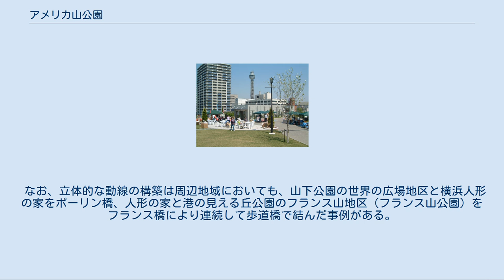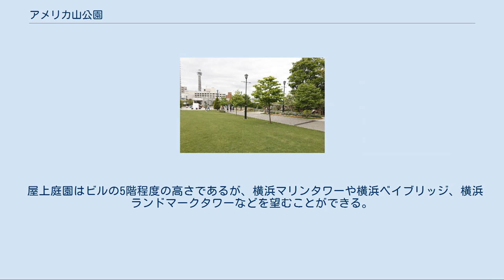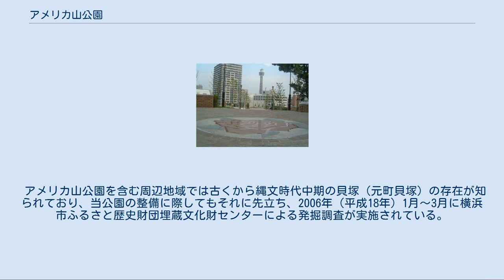アメリカ山公園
アメリカ山公園（アメリカやまこうえん）は横浜市中区山手町に位置し、みなとみらい線「元町・中華街駅」の駅舎上部に整備された全国初の立体都市公園である。
公園面積は約0.6ha。
 横浜開港150周年となる2009年（平成21年）8月7日に一部開園。
その後、2012年（平成24年）4月1日に全面開園となった。
 アメリカ山公園（横浜市中区）を外人墓地側入り口から。
遠くにマリンタワーが見える。
通路にはバラの模様。
 アメリカ山公園（横浜市中区）の夜景。
マリンタワーが見える。
 横浜外国人墓地の北側斜面と元町・中華街駅の駅舎（東側改札口および元町口）上部とを一体的に整備している。
駅舎のある元町地区と外国人墓地のある山手地区の丘では約18mの高低差があるが、民有地にある駅舎の上部（3・4階と屋上）を横浜市が保有して屋上庭園を設置し、さらにエレベーターやエスカレーターなどの昇降施設を設置することにより駅舎からも直接入園できる経路を設けているのが、当公園の大きな特徴である。
これにより、高低差にかかわりなく円滑で快適な回遊動線を確保している。
 なお、立体的な動線の構築は周辺地域においても、山下公園の世界の広場地区と横浜人形の家をポーリン橋、人形の家と港の見える丘公園のフランス山地区（フランス山公園）をフランス橋により連続して歩道橋で結んだ事例がある。
 横浜市は2007年（平成19年）12月に当公園の管理運営事業者を公募しており、2008年（平成20年）4月に株式会社東急コミュニティーを代表企業とする東急コミュニティーグループの1グループが応募し交渉を行っていたが、同年8月に同グループは辞退した。
その後、同年12月に管理運営事業者を再公募し、2009年（平成21年）5月、西武造園株式会社を代表企業とするアメリカ山公園パートナーズを優先交渉権者に決定した。
そのまま同グループを管理運営事業者として同年8月7日に一部開園し、2012年（平成24年）4月1日には全面開園に至っている。
 屋上庭園はビルの5階程度の高さであるが、横浜マリンタワーや横浜ベイブリッジ、横浜ランドマークタワーなどを望むことができる。
また、遊具はないが草木や芝生・ベンチが整備されており、毎年冬季にイルミネーションイベント「Sweet Memory」を開催している他、お祭りやフリーマーケットなども時折り催されている。
 明治初頭に米国公使館予定地となっていたことや戦後にアメリカ軍に接収された歴史などがあり、土地柄アメリカにゆかりがある高台ということから命名された。
 アメリカ山公園を含む周辺地域では古くから縄文時代中期の貝塚（元町貝塚）の存在が知られており、当公園の整備に際してもそれに先立ち、2006年（平成18年）1月〜3月に横浜市ふるさと歴史財団埋蔵文化財センターによる発掘調査が実施されている。
 その後、貝塚は2013年（平成25年）11月15日付で「元町貝塚」として市の史跡に指定され、公園内には調査の概要を示す簡易なプレートが設置されている。
 鉄道 水上バス